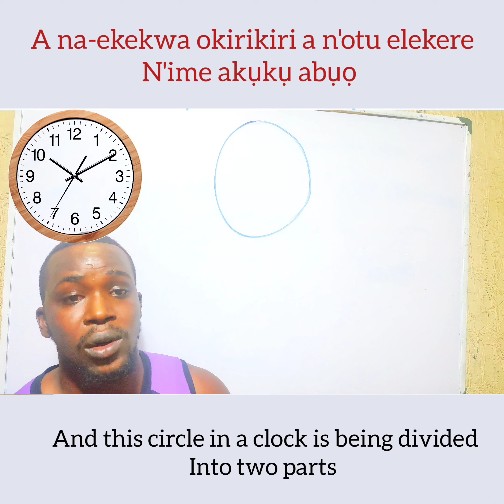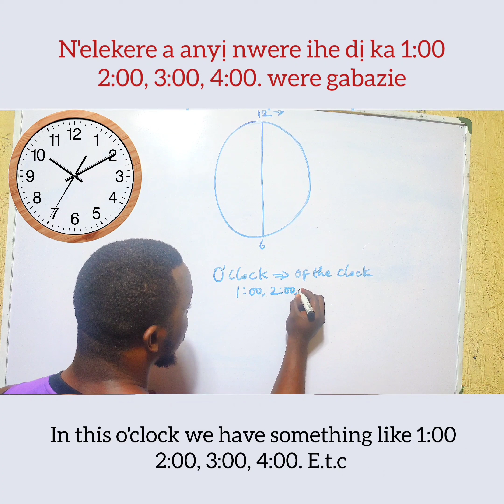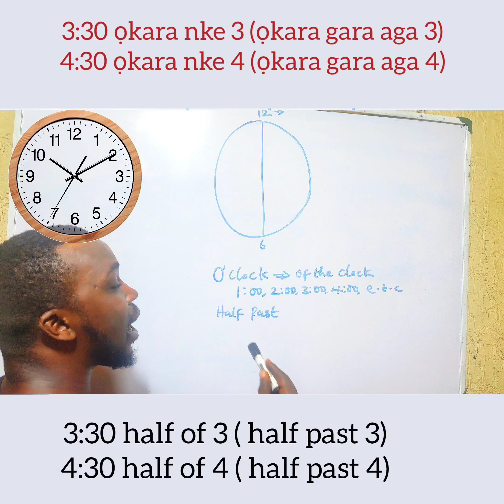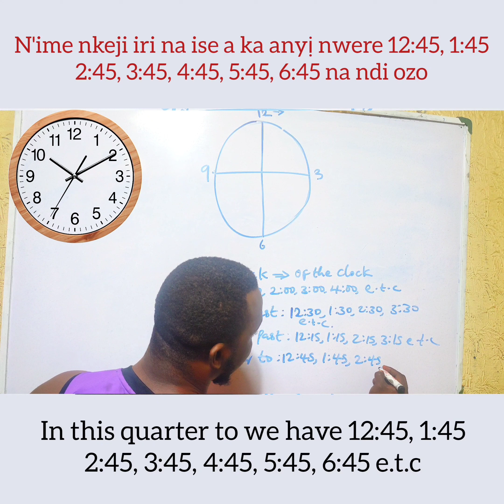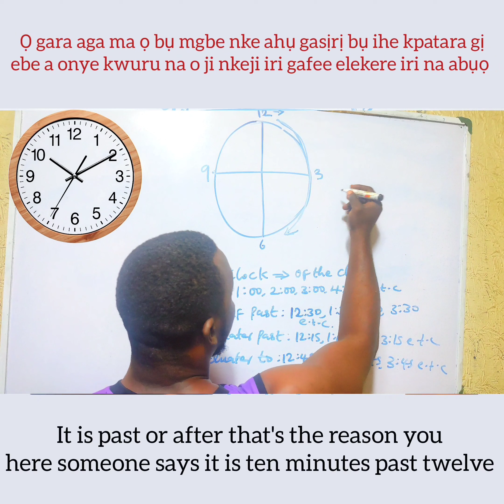Clock reasoning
Knowing your time and how to identify your clock